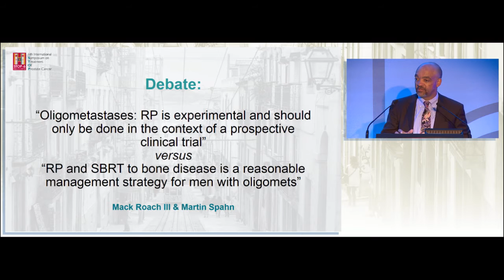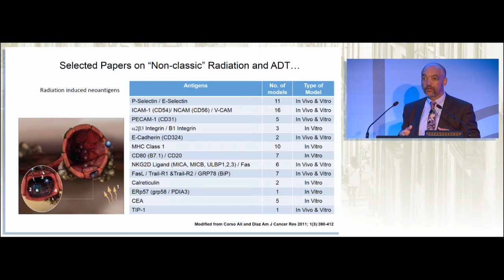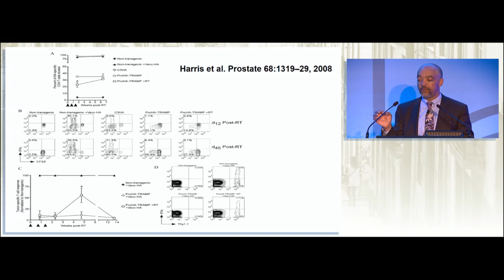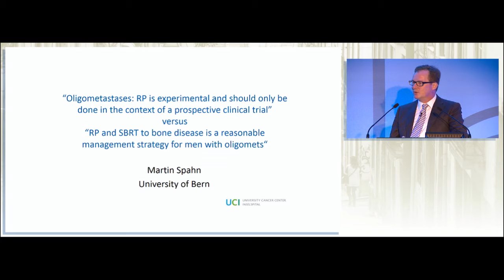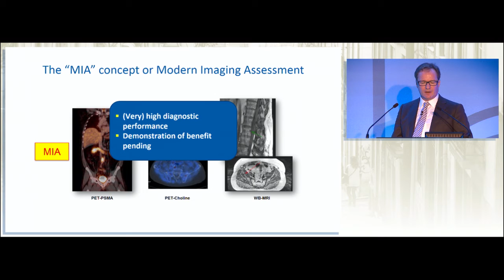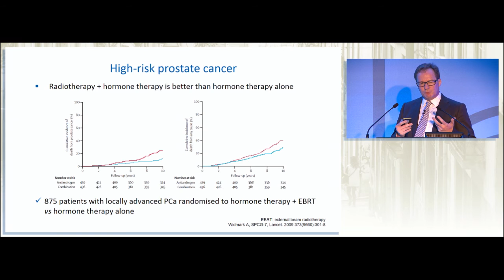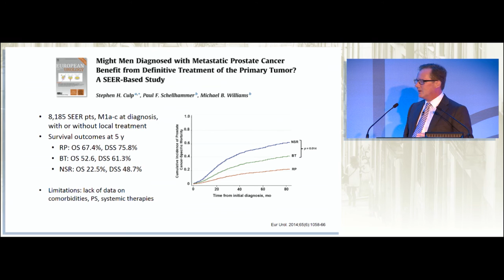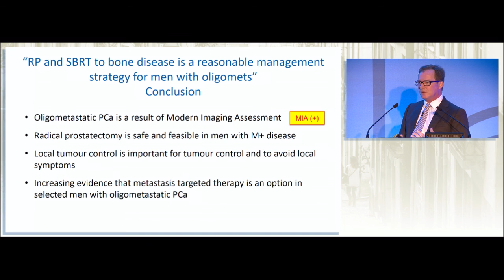Debate: How Should We Manage Oligometastatic Disease?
Dr. Mack Roach, III and Dr. Martin Spahn presented a debate on “Oligometastases: RP Is Experimental and Should Only Be Done in the Context of a Prospective Clinical Trial” versus “RP and SBRT to Bone Disease Is a Reasonable Management Strategy for Men with Oligomets” at the 6th Symposium on the Treatment of Prostate Cancer (STOP-6), which was held in Lisbon, Portugal between October 14th and 16th 2016.

STOP-6 was accredited for CME by the European Accreditation Council for CME (UEMS-EACCME).

The meeting was organized by Bioscript and the Scientific Committee, composed of Professors Laurence Klotz (Chair), Noel Clarke, Karim Fizazi and Bertrand Tombal.

Funding to support this educational activity was provided by FERRING Pharmaceuticals. FERRING did not influence meeting content and the views expressed during the meeting represent only those of the faculty.